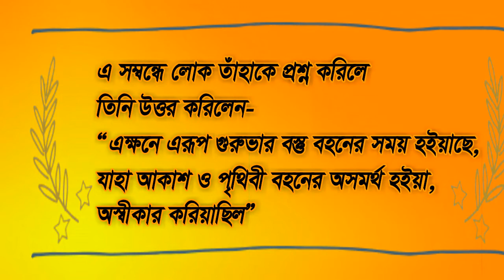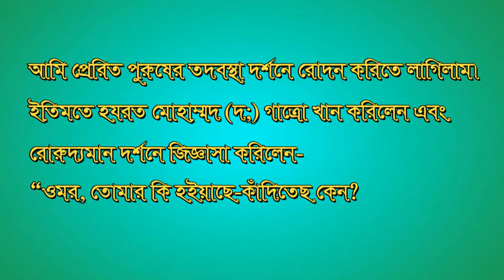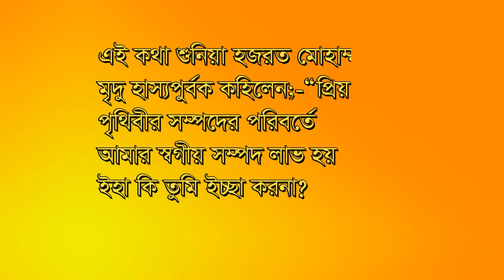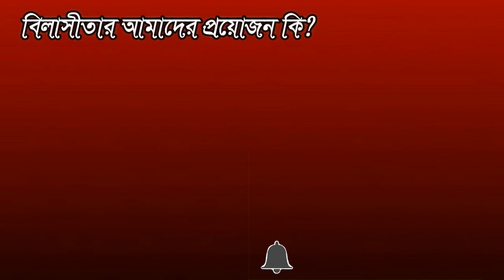The heart of the righteous/ হযরত আলী (কঃ), মুহাম্মদ (স)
বীর কেশরী হযরত আলী (কঃ) স্বীয় অতুল শৌর্যের জন্য (শেরে খোদা) অর্থ্যাৎ আল্লাহর শাদুল আখ্যাৎ আখ্যা লাভ করিয়াছেন। নামাজের সময় উপস্থিত হইলেই তাহার শরীর কাপিতে থাকিত এবং দেহের বর্ণ  পরিবর্তিত হইত।